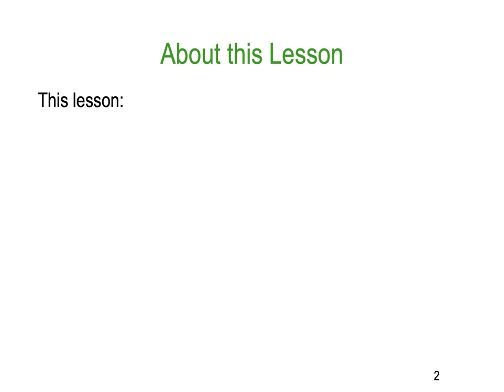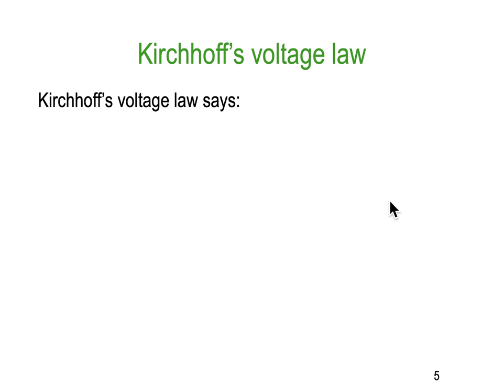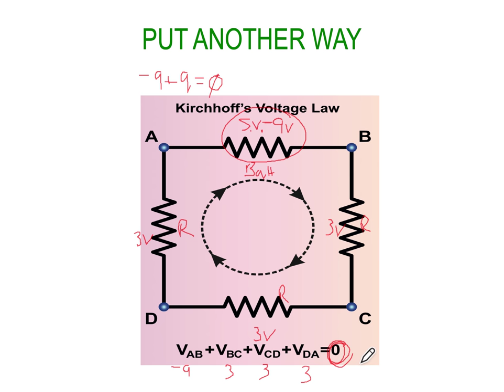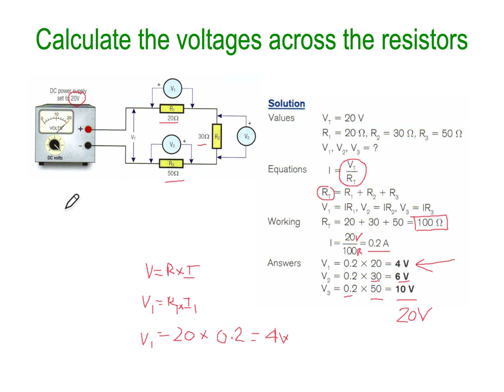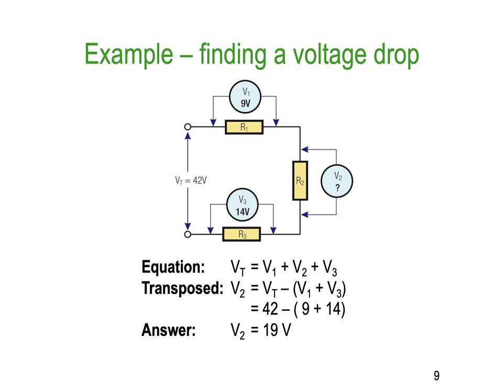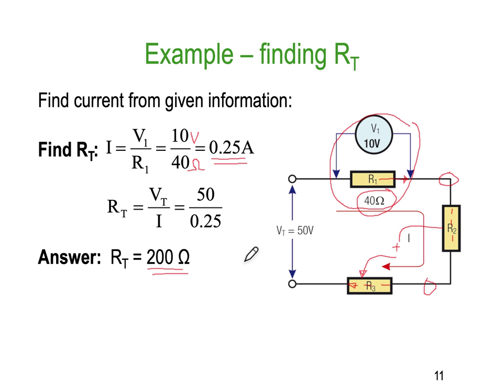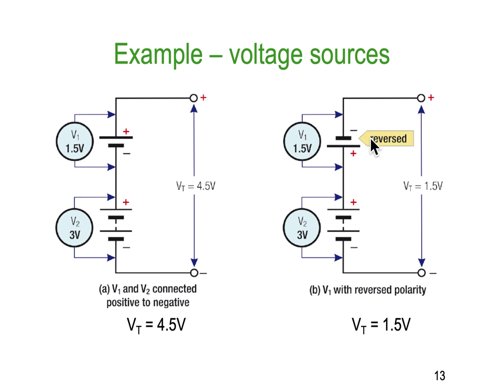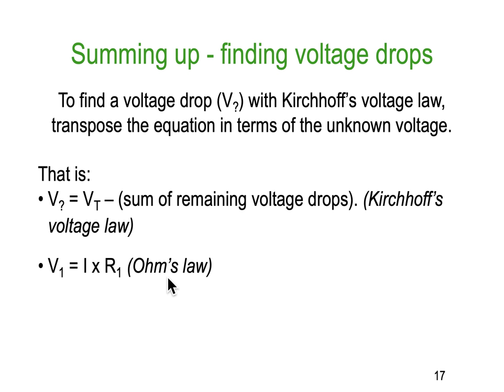DC Lesson 6 Part B Complete Ken Meyer